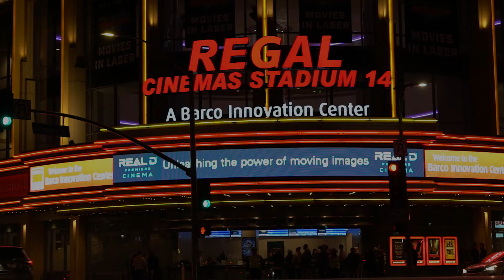TO QUIET MY MIND Short Film - Audience FEEDBACK from the March 2018 Under 5min. Festival